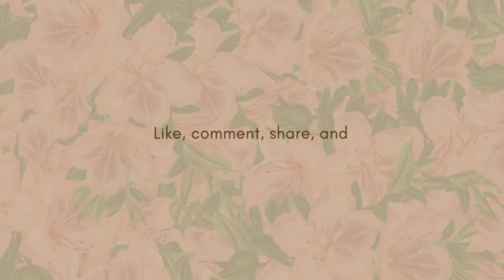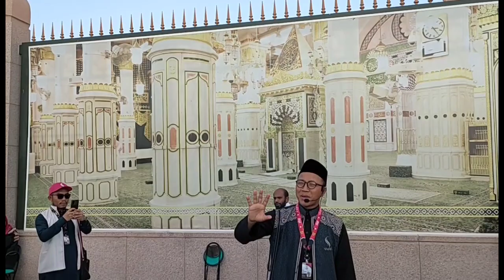Holly Journey HAJJ 2023 part 7 | Raudah | Ziarah Madinah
Bismillah ...
Channel youtube ini dibuat dengan tujuan untuk berbagi seputar Review Hotel, Tempat Wisata, Kuliner dll.

Alhamdulillah semua rangkaian ibadah haji dan ziarah dua kota suci sudah kami lalui dengan lancar meski batuk pilek menyapa kami dan itu wajar karena jutaan manusia berkumpul di sini.

Terima kasih sudah mengikuti cerita kami.
Kami do'akan semoga semua yang menonton video-video kami diberikan kemudahan oleh Allah SWT untuk berkunjung ke kota Mekkah & Madinah bersama keluarga tercinta, dijadikan keluarganya sakinah mawaddah wa rahmah, diberikan keturunan sholih sholihah, diberikan rezeki yang berkah & melimpah serta diberikan kesehatan jasmani & rohani. Aamiin ..

Semoga bermanfaat.

The end